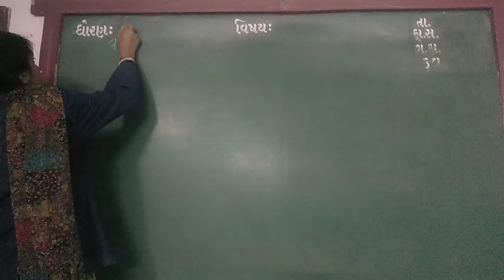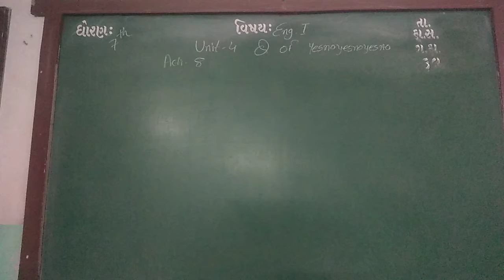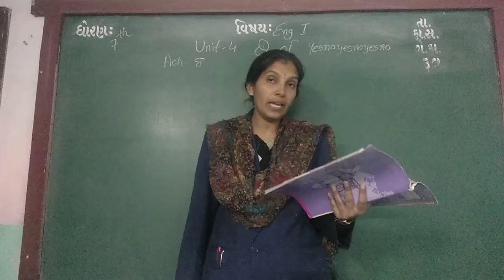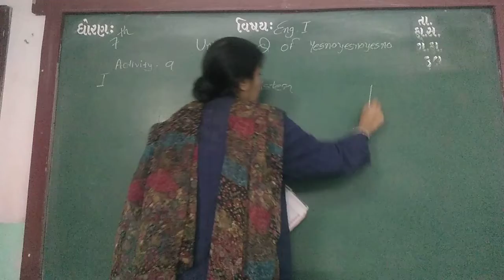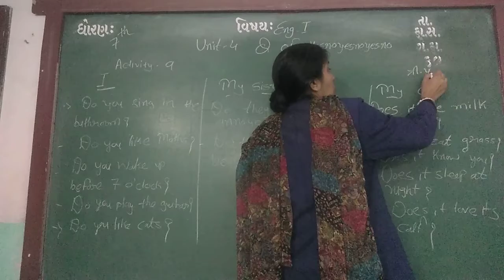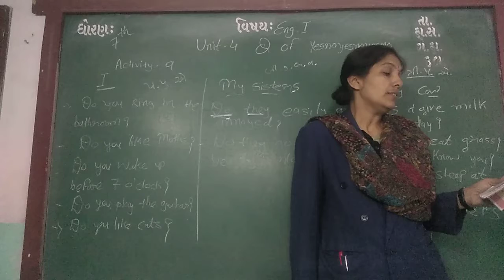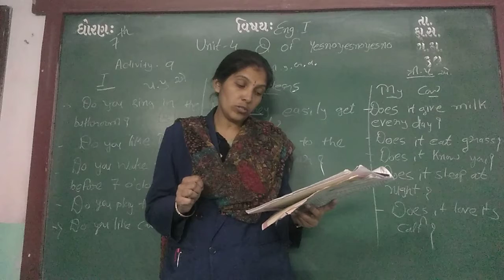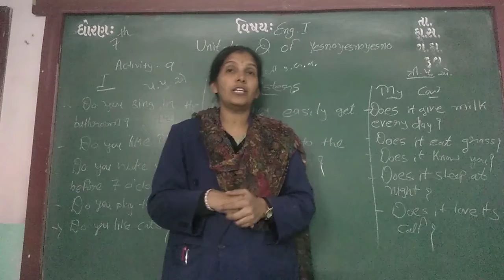GUJ MED STD 7 SUB ENG 1 UNIT 4 P 4